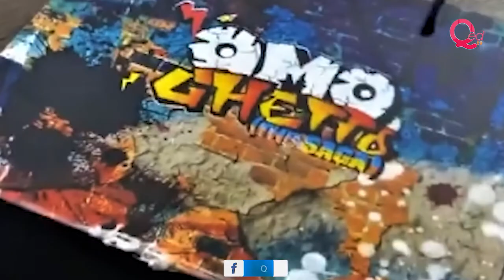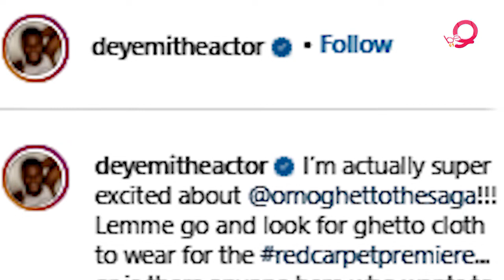Omo Ghetto - Funke Akindele, Mercy Eke, Deyemi Okanlawon set for premiere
Celebrities including Big brother Naija winner Mercy Eke and Deyemi Okanlawon are set for the premiere of Funke Akindele's Omo Ghetto the Saga